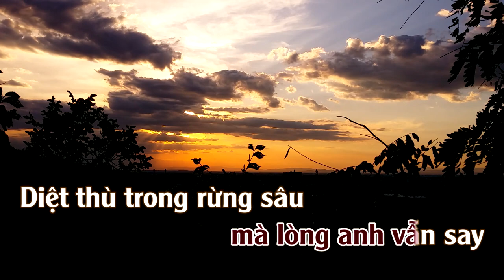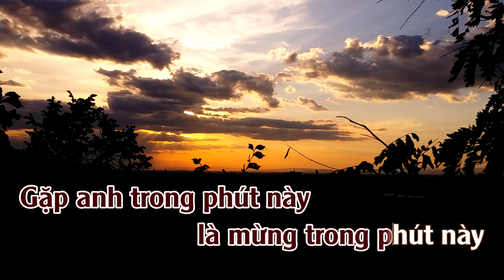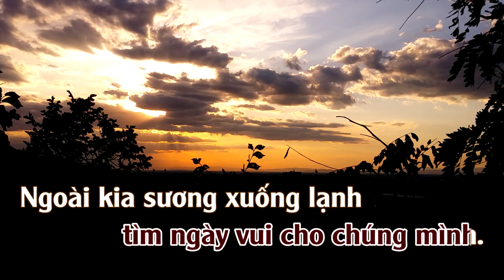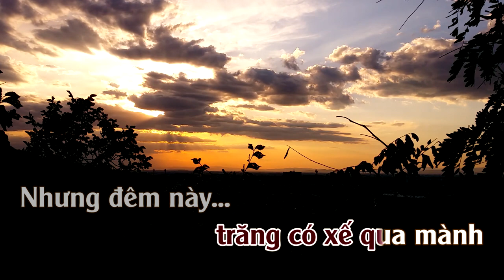Karaoke Đêm Tiền Đồn Tone Nữ | ThuanSd Offical